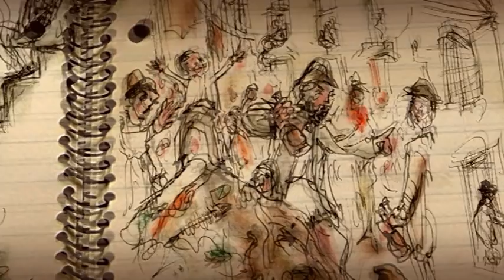Urban Slums - Timelines.tv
What was life like in the urban slums of early industrial Britain? A visit to Manchester provides the answer. (6'55")

This is one of 45 videos telling the story of Britain from 1066 to the present day, accessible an interactive timeline

From a BAFTA winning series written and presented by Andrew Chater. Originally commissioned and transmitted by the BBC and streamed with the BBC's consent. Copyright Andrew Chater / Lodestar Productions / October Films.